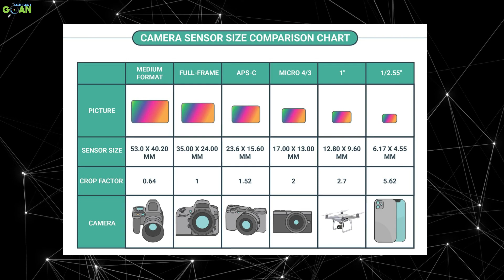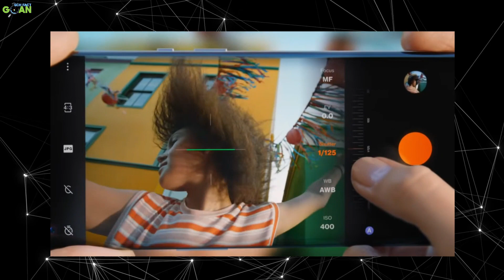oneplus 9 pro :Hasselblad Camera EXPOSED? | oneplus 9 pro unboxing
DOSTON, aaj ki is video main bat karege oneplus 9 pro ke camera ke bare main jange oneplus 9 pro  hasselblad camera ka sach bo bhi fun ke sath yani mazzza aayega DOSTONnnnn

oneplus 9 pro hasselblad
hasselblad camera
medium format
trending
oneplus
unboxing
review
camera
tech fact gyan
techfcatyan

00:00 oneplus 9 pro introduction
00:30 hasselblad history
03:01 oneplus 9 pro camera
04:18 oneplus & hasselblad partnership
06:04 oneplus 9 pro camera review
08:00 oneplus 9 pro unboxing
09:46 oneplus 9 pro price